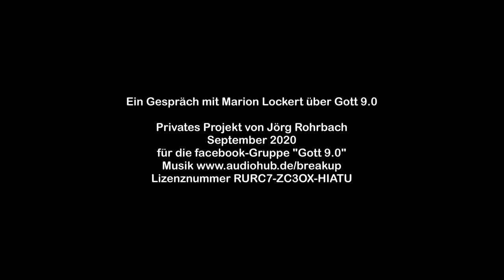Gott 9.0 Gespraech mit Marion Lockert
Passen "Gott 9.0" und die "Archetypen der Seele" von Varda Hasselmann zusammen? Ein Gespräch zwischen Marion Lockert und Jörg Rohrbach für die facebook-Gruppe Gott 9.0 anläßlich des zehnten "Geburtstages" des Buches.